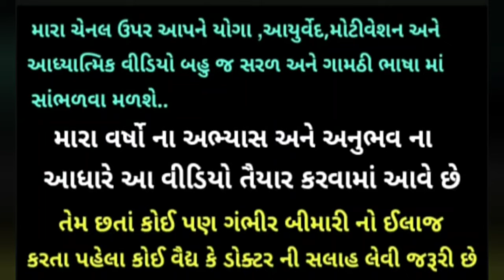આ એક વસ્તુ હરતા ફરતા ખવાય એટલી ખાવ શરીર ઉપર ની ચરબી બરફ ની જેમ ઓગળવા લાગશે 👍